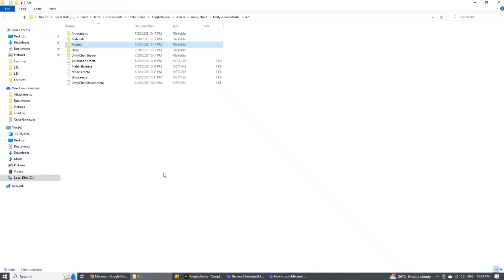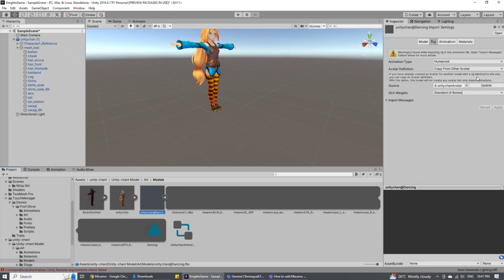How to add Mixamo animations to your own character model in Unity — Mixamo Unity Tutorial Part 3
In this video, we go through how to add animations on Mixamo to your own characer model in Unity.

0:00 Introduction
0:16 Uploading your character onto Mixamo
0:30 Finding your character's FBX file
1:04 Downloading the animation
1:23 About the Humanoid Animation Type
1:36 Humanoid vs. Generic Animation Type
1:47 Conclusion